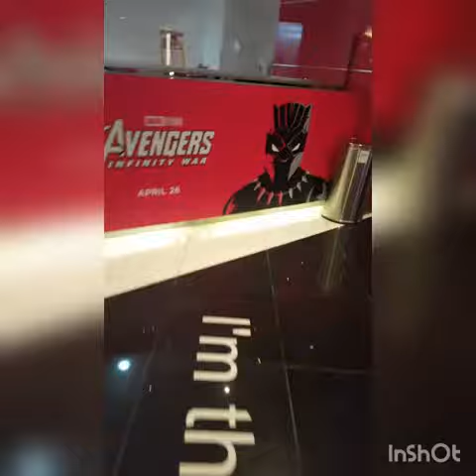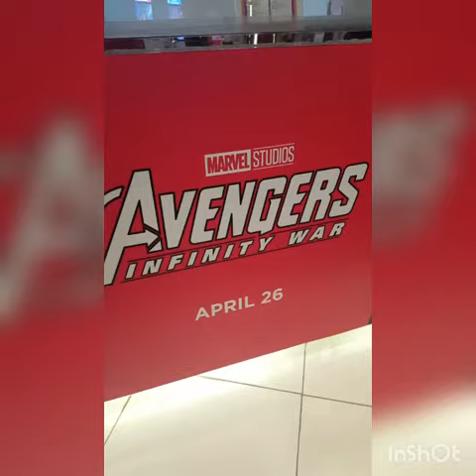AVENGERS 24 HOURS SHOWING @ NOVO CINEMAS WTC MALL ABU DHABI